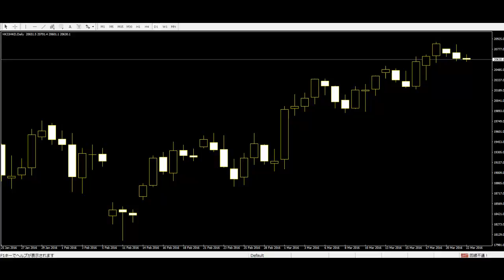CFD Hong Kong 33 candlestick